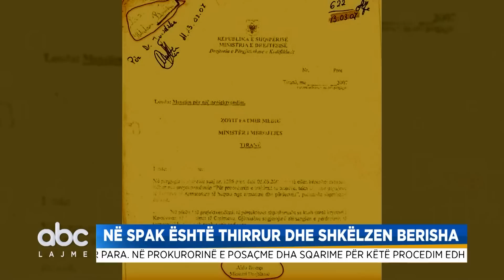Hetimi i Gërdecit, Frrok Çupi: Do të shkojnë në pranga “fajtorë të mëdhenj” | ABC News Albania